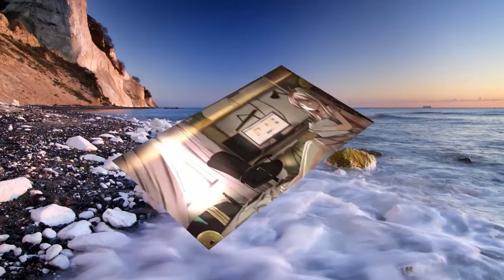Emotional Trancer's Selection 14 - 1 Hour Video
Tracklisting in the video. I hope you will enjoy these beautiful tunes :)